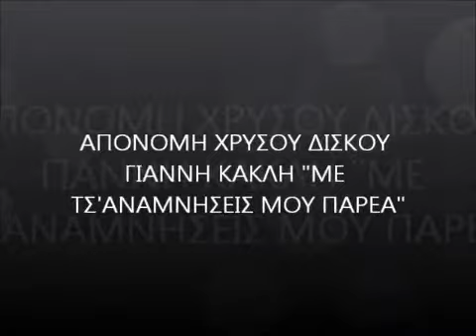ΚΑΚΛΗΣ ΓΙΑΝΝΗΣ • 2 • ΑΠΟΝΟΜΗ ΧΡΥΣΟΥ ΔΙΣΚΟΥ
Η ΑΠΟΝΟΜΗ ΤΟΥ ΧΡΥΣΟΥ ΔΙΣΚΟΥ ΤΟΥ ΓΙΑΝΝΗ ΚΑΚΛΗ ΣΤΟ ΖΟΡΜΠΑ  "ΜΕ ΤΣ'ΑΝΑΜΝΗΣΕΙΣ ΜΟΥ ΠΑΡΕΑ" ( 19/06/11)